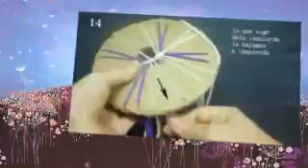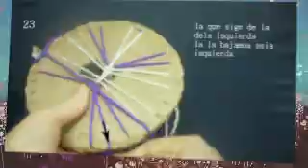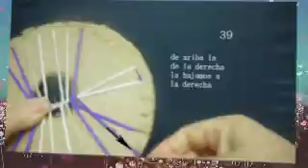Fotos juntas pueden formar un brazalete bonito como ustedes veran#8